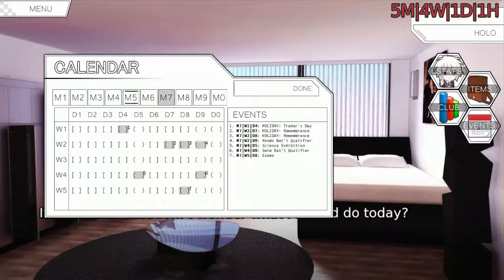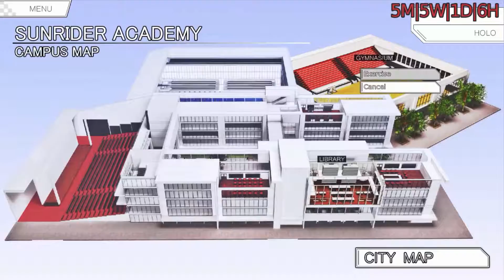Sunrider Academy - Chigara goes naked! [Part 47]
We are Kayto Shields once again, but in this universe he's an ordinary man thrown into an extraordinary adventure. We are going to control his day to day life as well as his responsibilities as club manager in this stat management sim.